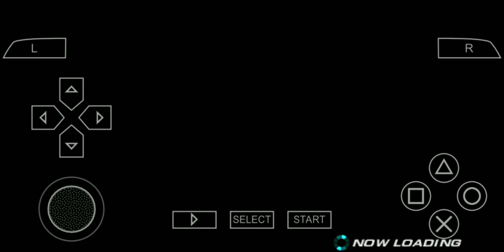{TAS} Tekken 6 Tag Tournament - Law/Kazuya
tekken6,
tekken 6,
tekken 6 ost,
tekken 6 psp,
tekken 6 ps3,
tekken 64,
tekken 6 combo,
tekken 6 king,
tekken 6 story mode,
tekken 6 jin vs kazuya,
tekken 6 theme,
tekken 6 apk,
tekken 6 alisa,
tekken 6 arcade,
tekken 6 azazel,
tekken 6 anna,
tekken 6 alisa combo,
tekken 6 apk download,
tekken 6 all characters,
tekken 6 all endings,
tekken 6 azazel theme,
鉄拳6 armor king,
tekken 6 bgm,
tekken 6 baek